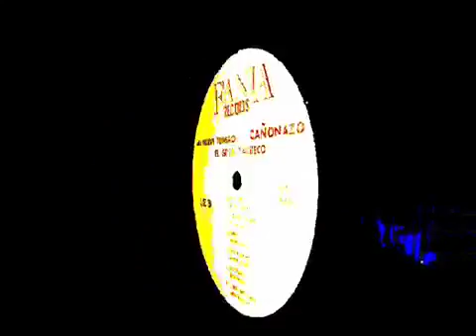Johnny Pacheco y Pete El Conde Rodriquez Solito 7RrKcRHJ7zc